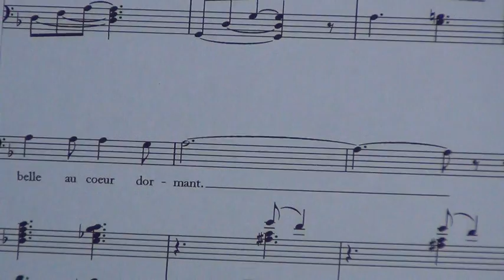Maurice BLACKBURN - La belle au bois dormant (extr. « Pirouette ») - Bruno LAPLANTE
Extrait de « Pirouette » mis en musique par Maurice Blackburn. Bruno Laplante et Lorraine Prieur sont en répétition, à la Montée des Arts de Mont-Saint-Hilaire, en préparation de la célébration du 100e de la naissance du compositeur en 2014.

Texte : Marthe Morrisset

La belle au bois dormant
Est partie, au revoir!
Reviendra-t-elle un jour,
La bell’ reviendrez-vous ?
Les rosiers vont pousser
Au milieu des fontaines!
Sur les pins vont fleurir
D’innombrables rossignols

À peine commencée
La merveilleuse histoire!
Ne peut finir ainsi!
Avant le premier baiser.
La belle revenez
Du plus loin de nos rêves.
Afin que l’univers
S’éveille un jour à l’amour.

Dans la ville endormie
Au plus haut de la tour!
Je vous attendrai, belle!
La belle au cœur dormant.